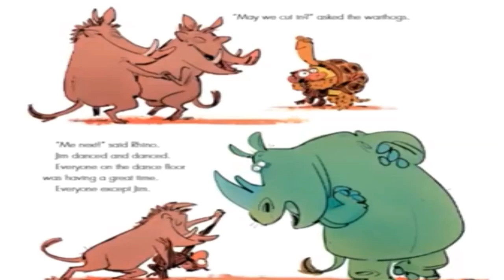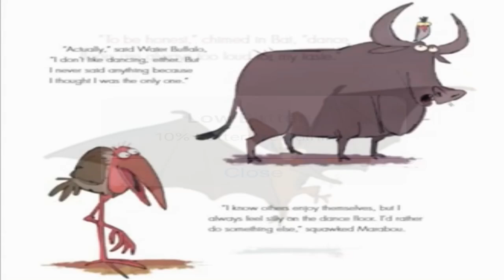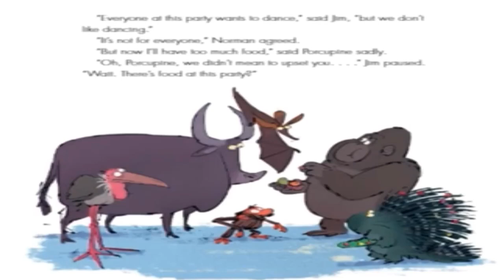Grumpy Monkey Party Time by Suzanne and Max Lang, read aloud farytale